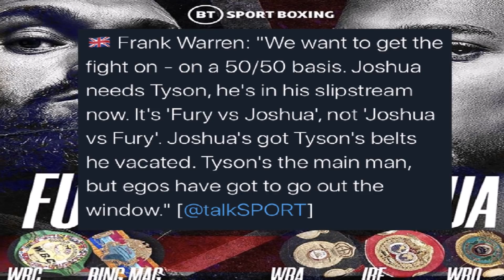FRANK WARREN SAYS ANTHONY JOSHUA vs TYSON FURY SHOULD BE 50/50 WITHOUT EGO!!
Latest Boxing News: Frank Warren states that Anthony Joshua vs Tyson Fury, should be, Tyson Fury vs Anthony Joshua, on a 50/50 split and leave ego's at the door to make the fight.